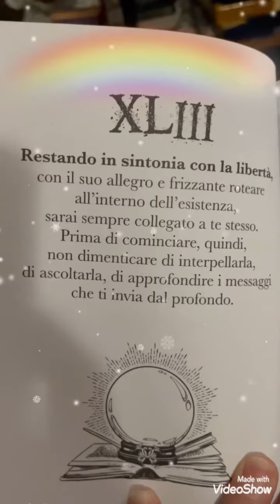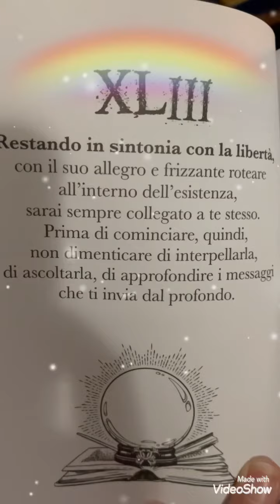Messaggio della buonanotte… ❤️